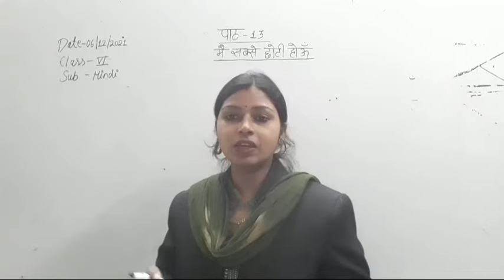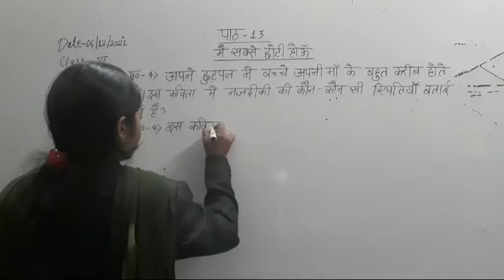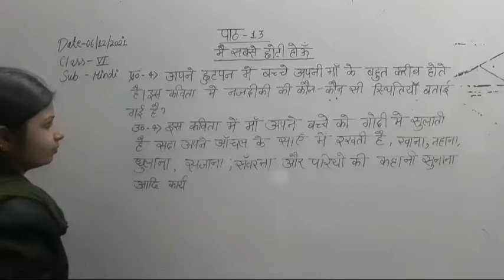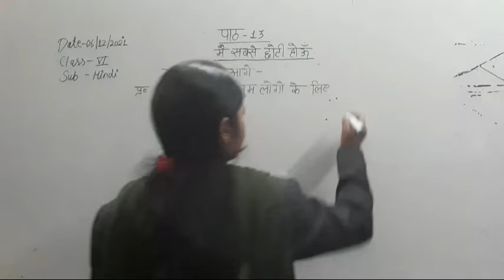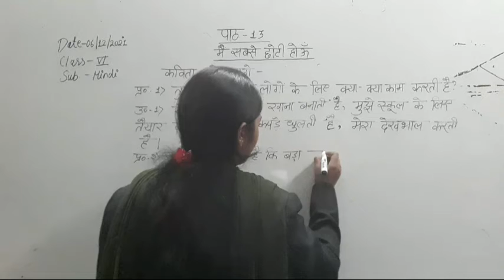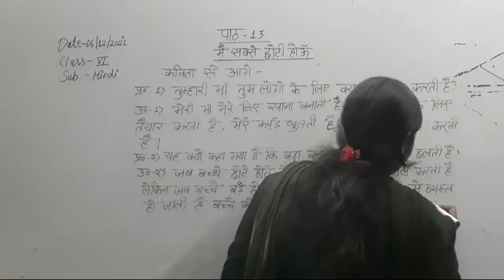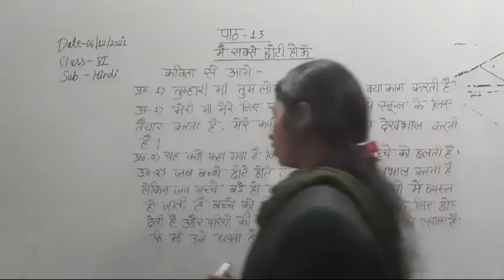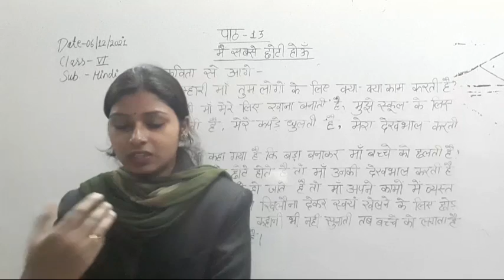CLASS VI HINDI 06-12-2021 By Mrs.Shaloo Pal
Chap.13 (que- ans)